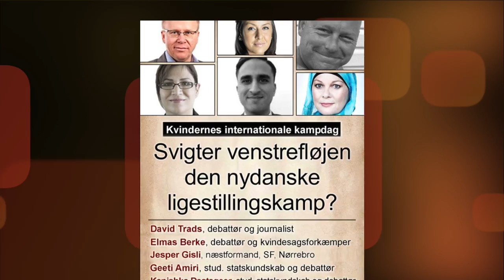Svigter venstrefløjen den nydanske ligestillingskamp? Uddrag fra debatten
Jiyan.dk og Tværetnisk KvindeNetværk inviterer hermed til en spændende debataften.

Vi stiller spørgsmålet: Svigter venstrefløjen den nydanske ligestillingskamp?

Vi har samlet et unikt panel med skarpe debattører og meningsdannere, der hver især i medier, aviser og blogs markerer sig med interessante og skarpe holdninger.

Vi stiller skarpt på, om venstrefløjen har berøringsangst overfor normer, kultur og religion i de etniske minoritetssamfund.

Hvad betyder ægte ligeværdighed, og hvad skal der til for, at vi får den?

Det og meget mere skal vi debattere. Vi ønsker alle velkomne til en god og livlig debataften. Panel:

• Jesper Gisli, næstformand, SF Nørrebro
• Elmas Berke, debattør og kvindesagsforkæmper
• Casper Gronemann, socialdemokratisk debattør
• Geeti Amiri, stud. statskundskab og debattør
• Kanishka Destageer, stud. statskundskab og debattør
• Saliha Marie Fettah, lektor på Mellemøststudier

Sted: VerdensKulturCentret, 12. marts 2015, 19-21.30